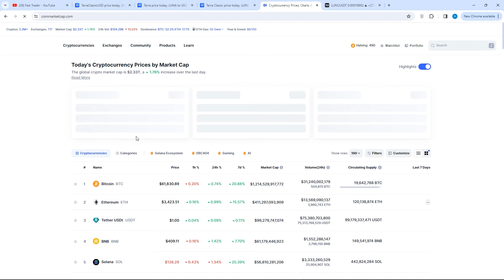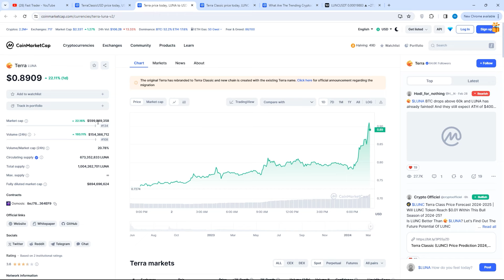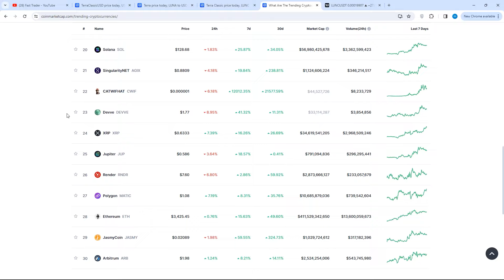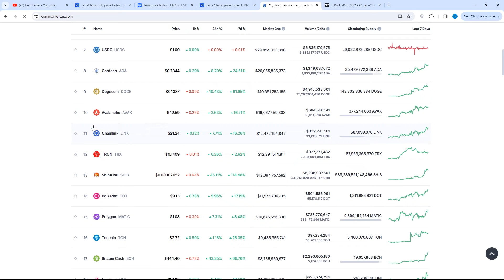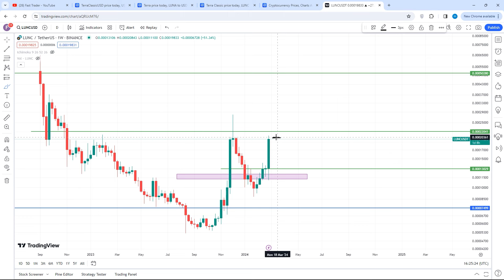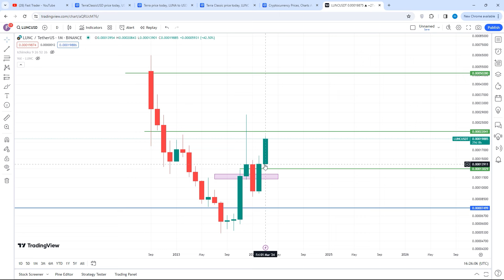شروع پامپ لونا کلاسیک تا کجا خواهد بود چیکار کنیم همین الان !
لونا کلاسیک هم حرکت کرد و الان آماده پامپ های بزرگ تر هستش و می تونه رشد خوبی رو داشته باشه آپدیت تحلیل لونا کلاسیک lunc